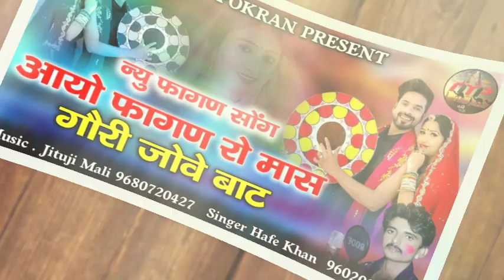न्यू फागण सोंग 2021 || आयो फागण रो मास गोरी जोवे बाट || हाफे खान || mmp pokaran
singer  HAFE  KHAN

Music jeetu mali

Recoding baba ramdev studio pokran 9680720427

अपने नाम का गाना बनाने के लिय कॉल करे